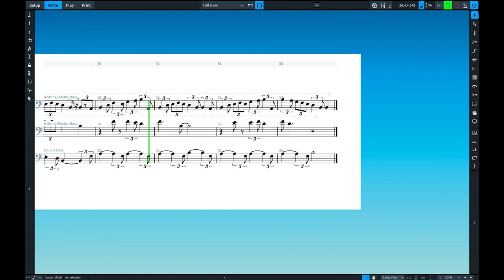bassbassdoublebass: Etude 3 5 for Bass Trio